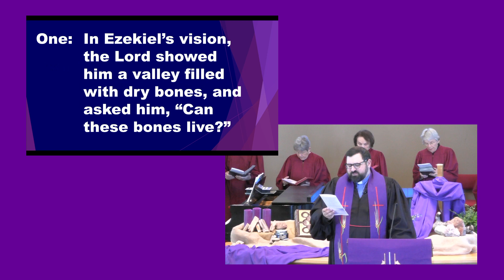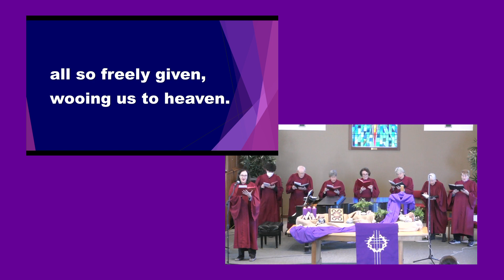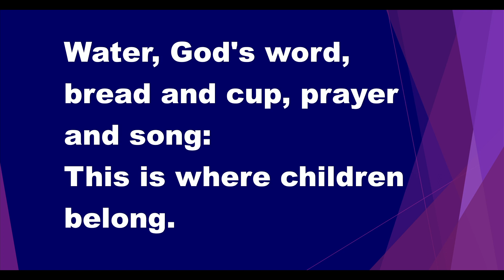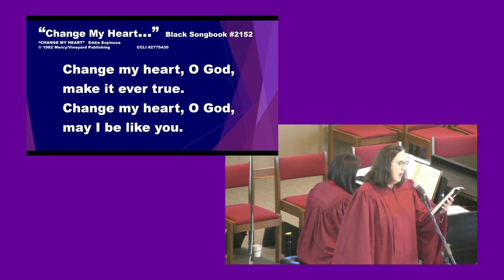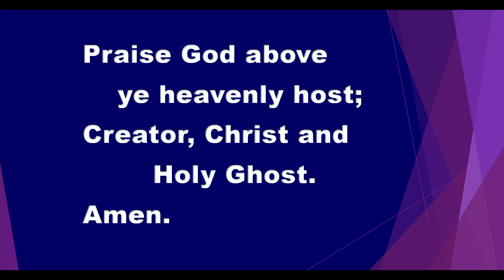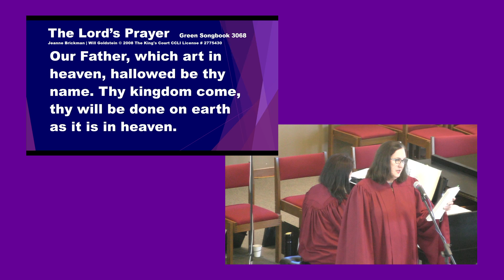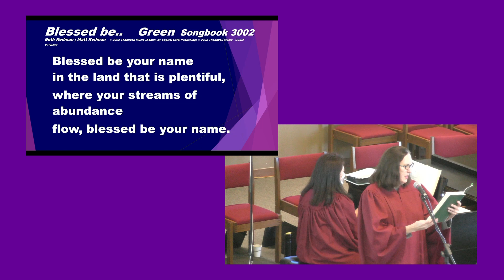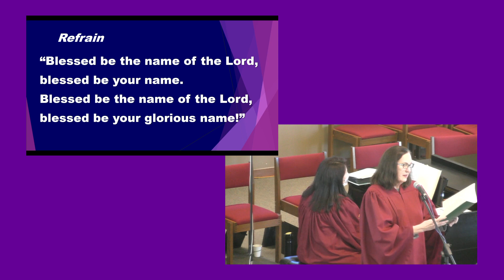Sunday Service - March 26, 2023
Sunday Service via Facebook Live - March 26, 2023 - Mt. Tamalpais United Methodist Church, Mill Valley, CA